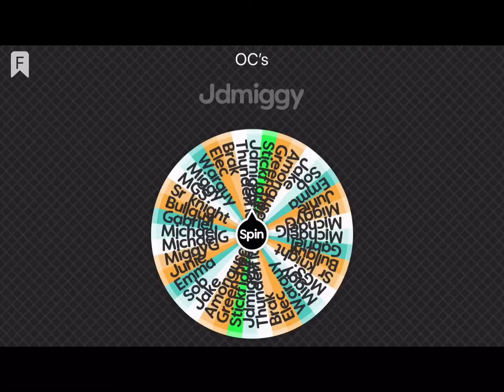OC battle ￼Royale junie vs elec